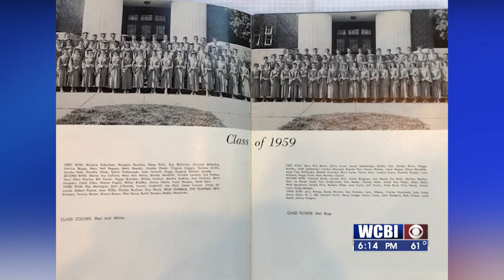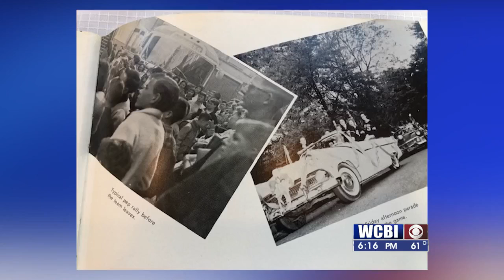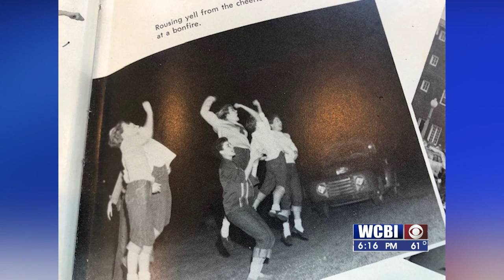CLASS REUNION 110621